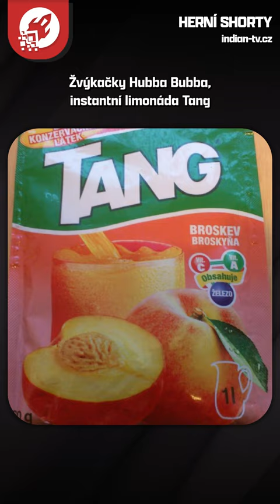Bulánci budou zdarma! Co ale dostanou ti, kteří už zaplatili? 🤑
Nové Bulánky čeká důležitý měsíc. 1. srpna 2023 začíná online multiplayer a o měsíc později budou bitvy polštářů zdarma pro všechny hráče. Půjde o základní verzi, kterou si bude moci zahrát každý.